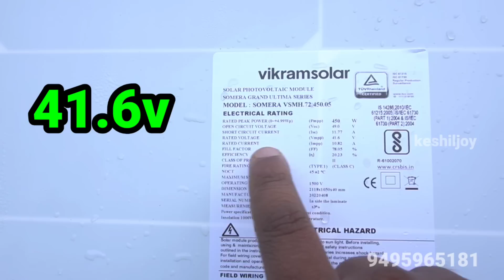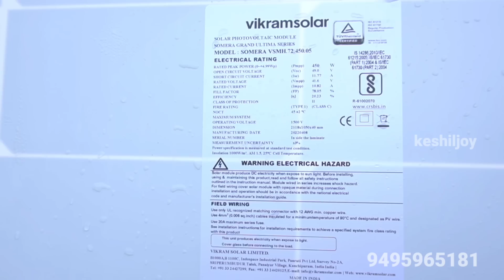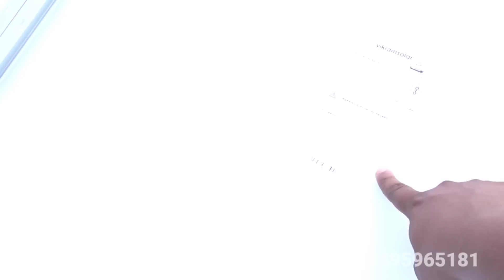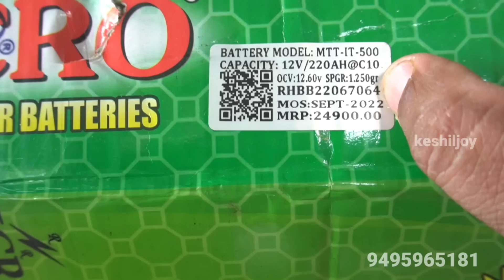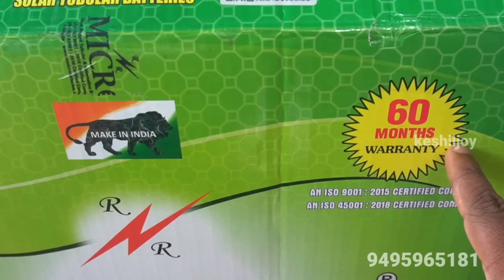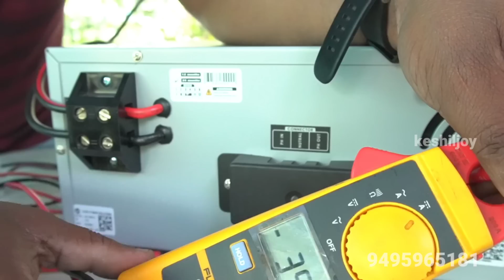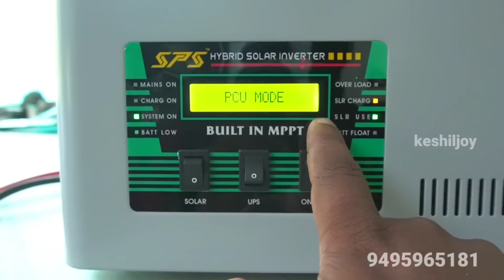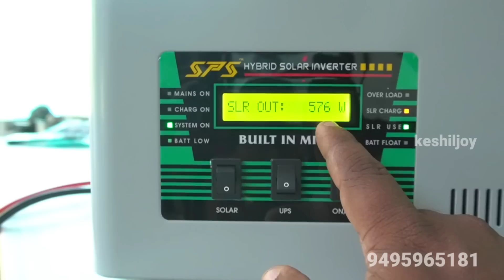365 ദിവസവും വർക്ക് ചെയ്യുന്ന സോളാർ| എന്തൊക്കെ വേണം|മലയാളം റിവ്യൂ 1800c HYBRID INVERTER WORKING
365 ദിവസവും വീട്ടിലെ ലെറ്റ് ലോഡ് ഉപകരണങ്ങൾ പ്രവർത്തിപ്പിക്കാം സോളാറിൽ നിന്നും മാത്രം മെയിൻ സിച്ച് ഓഫ് ചെയ്യിതിടാം
HS 1800C HYBRID INVERTER WORKING VIDEO

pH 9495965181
shop DEATAILS
brilliant electronic and mobiles
market road pallipuram
pin 683515
Google location
BRILLIANT MOBILES

solar